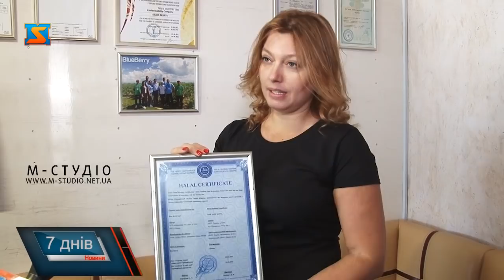Лохина неперевершена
На Закарапатті вже п’ятий рік займаються вирощуванням лохини. Це унікальна ягода, надзвичайно корисна та смачна, і з кожним роком її популярність лише зростає. У селі Великі Лучки лохину ростять на плантації площею 100 га, зараз саджанцях сорту Блюкро завершують обрізку. Треба слідкувати за тим, щоб пагони не були занадто довгі, адже при перевантаженні ягодою вони починають відхилятися. З одного такого кущика можна зібрати від 1,5-2 кілограмів ягоди.